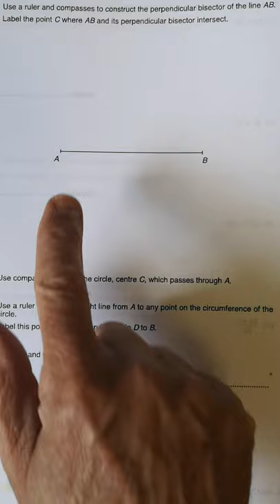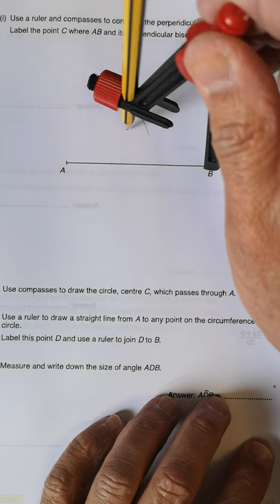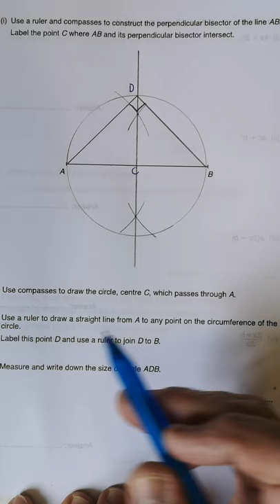Dropping a Perpendicular/Constructing a Perpendicular Bisector Intersect of a Given Line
Perpendicular Bisector